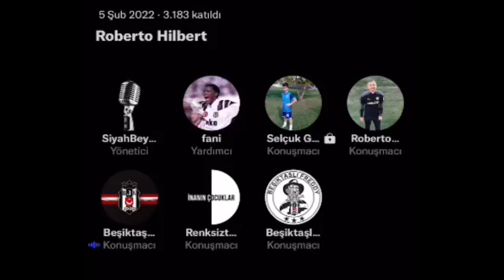Roberto Hilbert’in ilginç Muhammed Demirci açıklaması (Altyazılı)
Türkçe Altyazılı
5 Şubat 2022 Siyah Beyaz Anılar (Twitter: @siyahbeyazanilr)